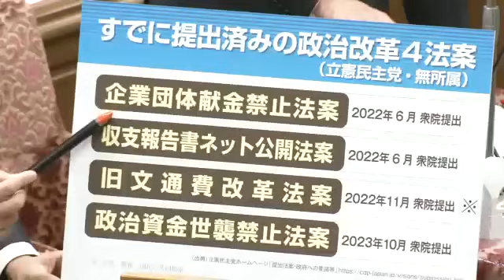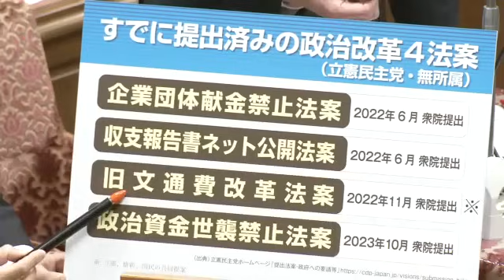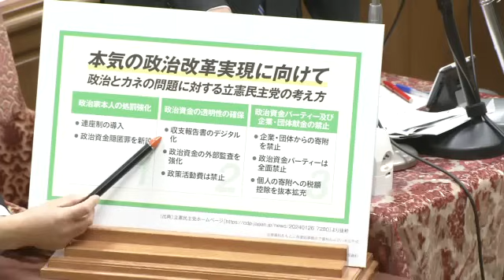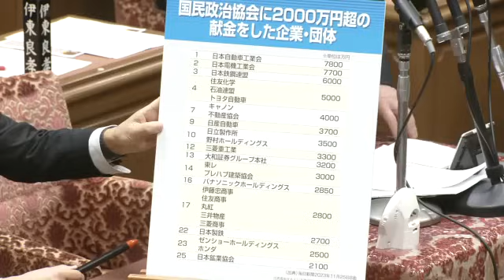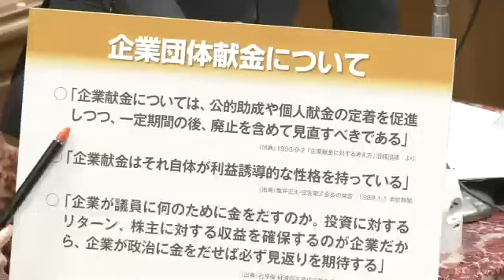総理「いつから不正はあったか！」長妻昭（立憲）2/6 衆院・予算委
2/6 衆院・予算委　「いつから不正はあったか！」長妻昭（立憲）
岸田文雄「2018、2019、2020、それ以前に於いては、確認できない」
長妻「先頭に立ってって、おっしゃってるんですよ
なんですか、今の答弁は？
先頭に立ってって、おっしゃってるのに（聞き取り範囲を）　なぜ、限定？」
岸田「党として、解明したい！
・岸田、「派閥、派閥、派閥！」と連呼
長妻「派閥から、政策集団　呆れましたね」
・企業団体献金
長妻「先進7か国の　事情は～」
非正規など諸問題の原因である、とする論
岸田「それは、当たらない！」
企業団体献金によって、政策が歪められていることはない！旨